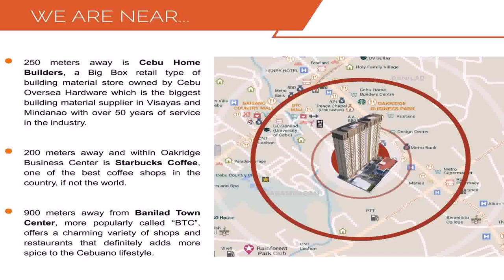Home Builders Cebu Philippines - DaddyGif.com (see description)